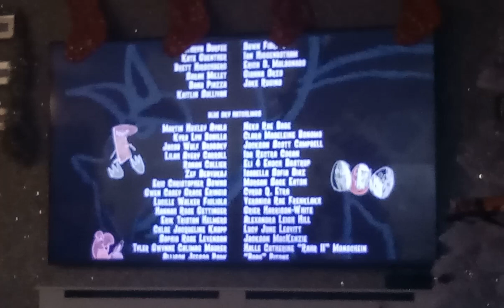Ice Age Dawn of the Dinosaurs - Acorn on end credits